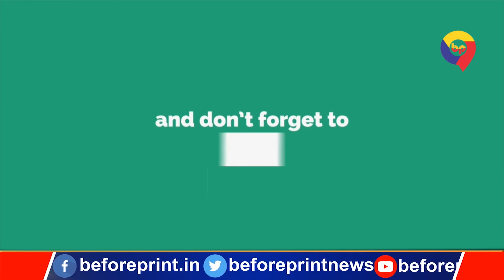देखिए कैसे घर के वेस्टेज सामग्रियों का उपयोग कर ये महिलाएं रोजाना कमा रही हैं 300 से 400 रुपये